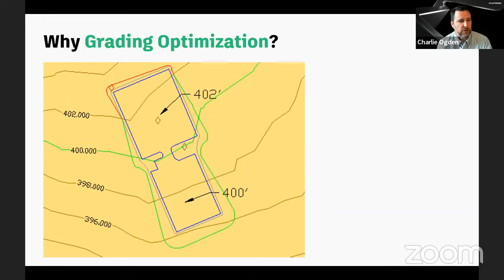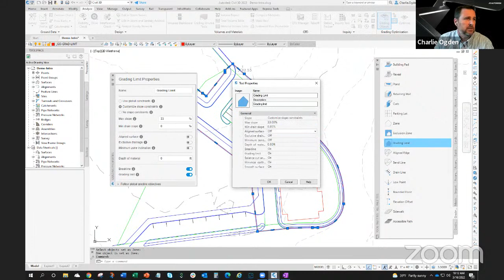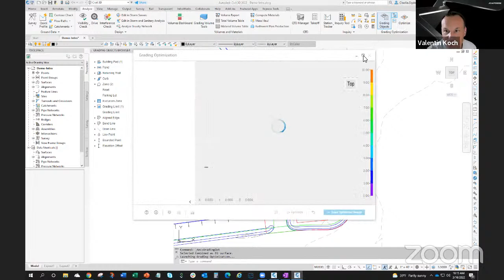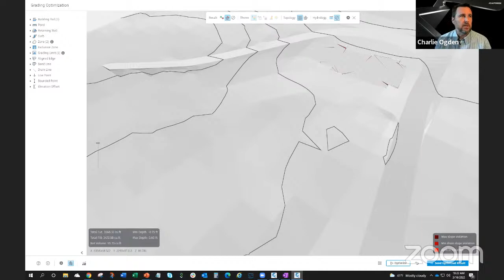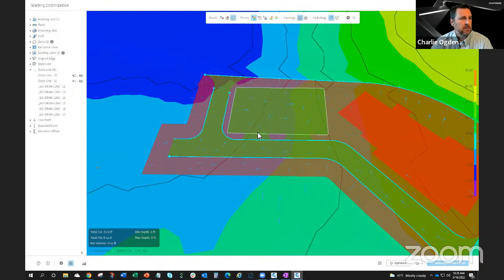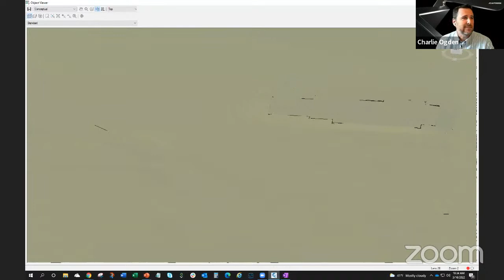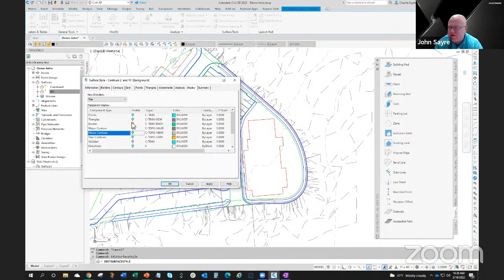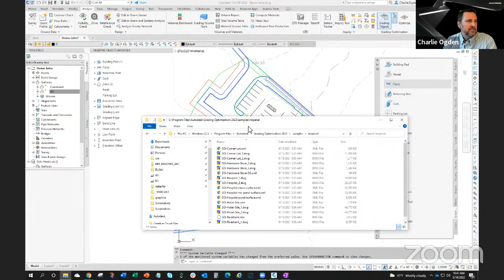Grading Optimization LIVE Part 1: The Grading Optimization Workflow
Join John Sayre, Charlie Ogden, and Valentin Koch live as they discuss the grading optimization feature in Civil 3D 2022 and the workflow it enables.